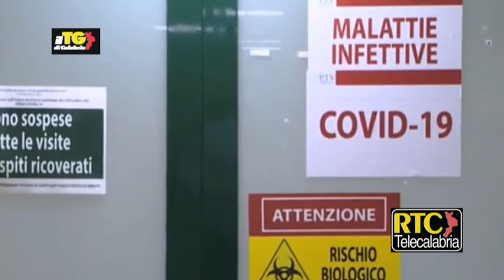Il Tg di Calabria RTC del 7 aprile 2023